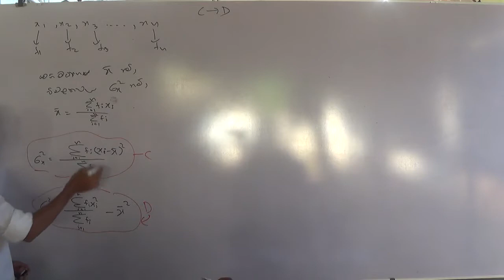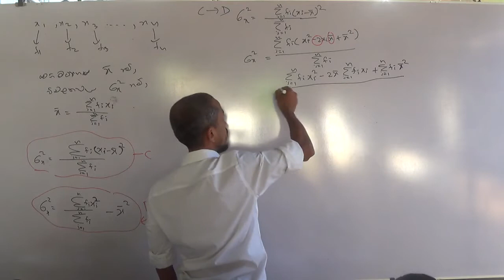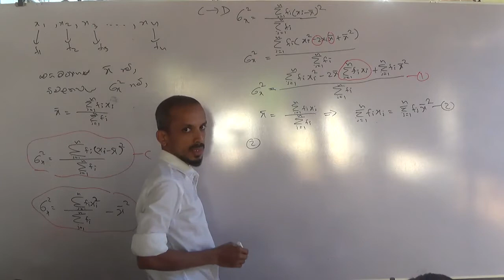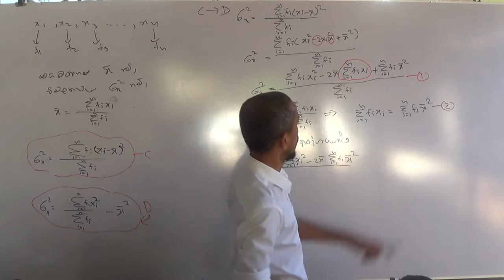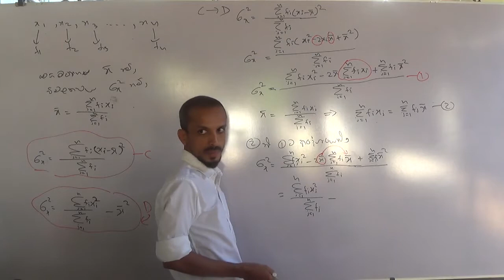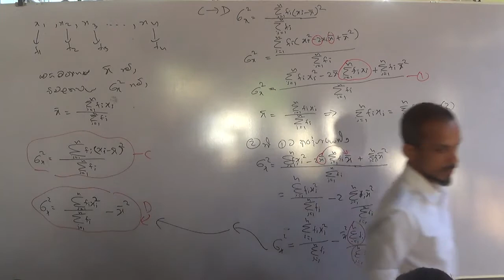2019 Revision Sankayanaya Day 2 (15 of 32)